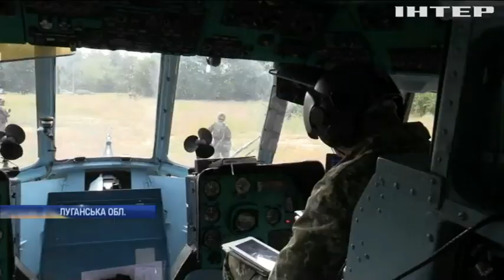Новости 9:00, выпуск за 3 сентября 2018 года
Головні події на цю годину:
У Киргизії розпочалися Всесвітні ігри кочівників; У Києві влаштували "кольоровий" забіг з фарбами.